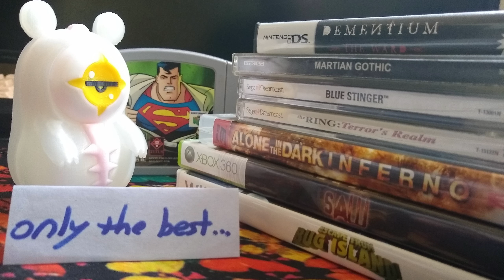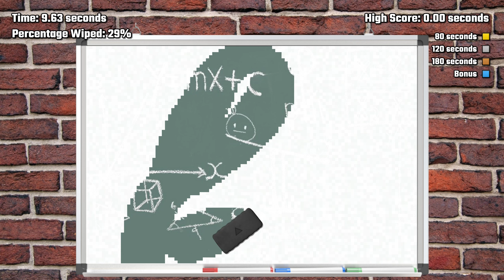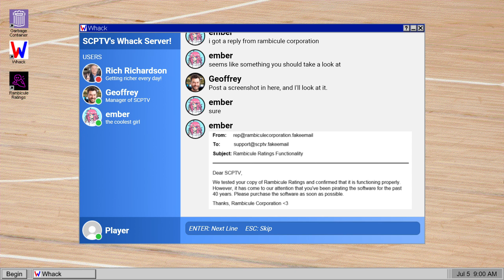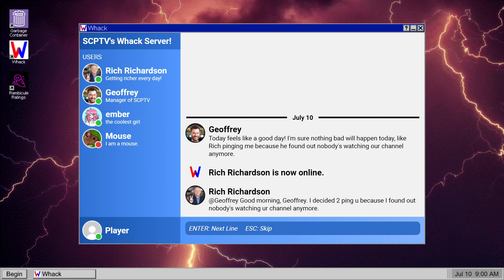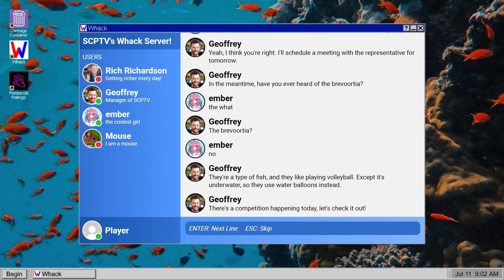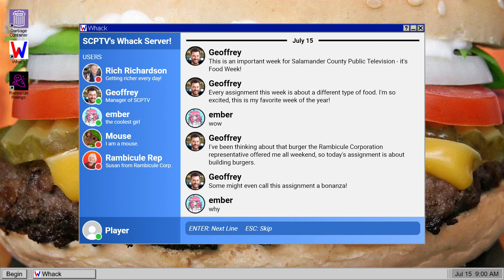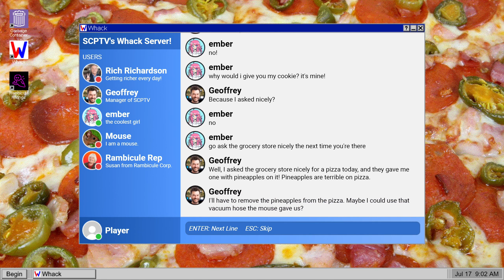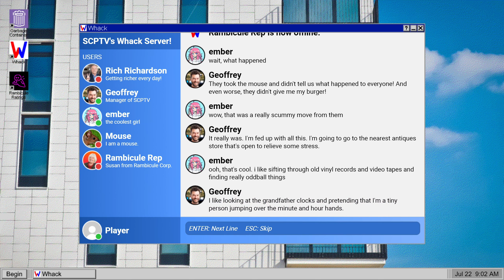Trying out Salamander County Public Television for an hour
If you pull out all the stops for Food Week and still nobody's watching, then you know something strange is afoot in Salamander County.

0:00:00 Talking
0:01:54 July 1 (Banana & Orange)
0:03:28 July 2 (Dog Tongue)
0:09:30 July 3 (Anti-Eraser)
0:16:32 July 4 (Mouse)
0:20:38 July 5 (Basketball)
0:24:39 July 8 (Balloon Animals)
0:28:23 July 9 (Christmas Tree)
0:33:27 July 10 (Power Strip)
0:38:23 July 11 (Fish Volleyball)
0:46:06 July 12 (Bowling)
0:55:49 July 15 (Burger Building)
1:00:08 July 16 (Donut Assembly)
1:03:26 July 17 (Pineapple on Pizza)
1:07:17 July 18 (Big Waffle)
1:12:48 July 19 (Popcorn)